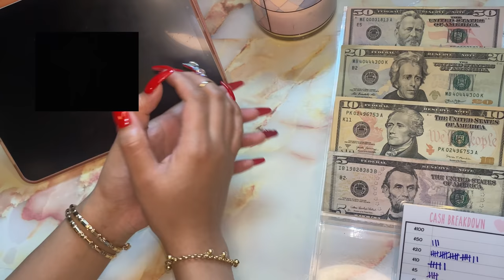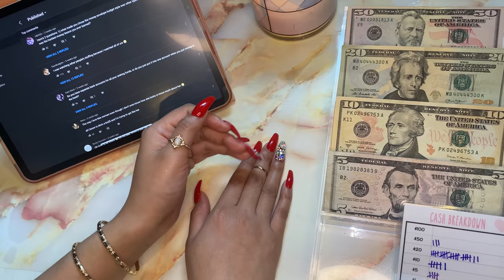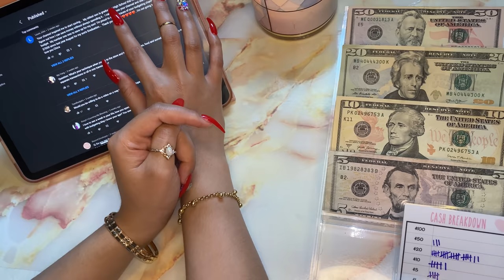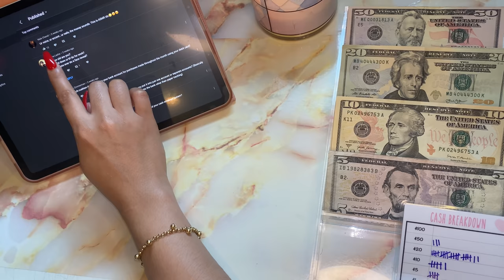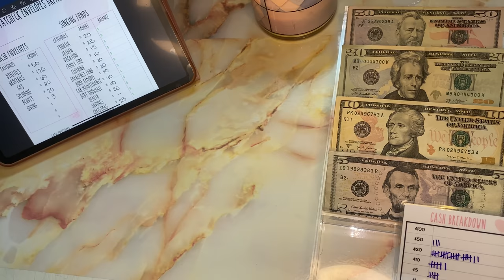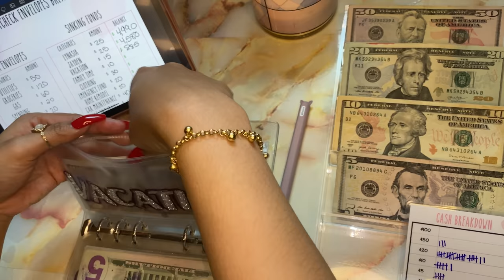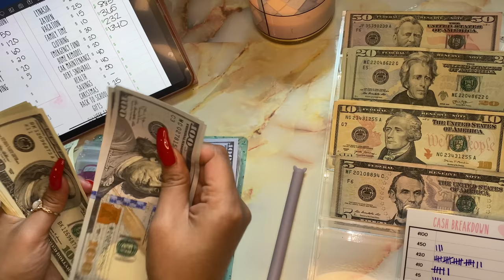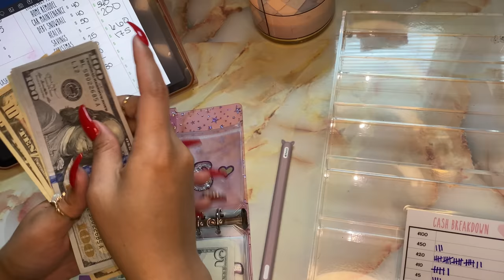April 2021 | Q/A | Cash envelope stuffing | get to know me | pinkxbudgetz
My Etsy

Digital sinking funds tracker :

1k slip/place holder sale :

Savings Challenge :

Custom envelopes set W sparkle binder :

Laminated cash breakdown card with a quote or a bible scripture:

Want to get started In INVESTING?

Join Robinhood with my link and we'll both get a free stock 🤝

cash money tray

Pink & blue star a6 binder
 (The size I’m using is A6)

Cash drawer

Vinyl stickers

Pink silicone case for Apple Pencil

Butterfly ring

Rhinestone bling sticker are from Walmart craft aisle

I’m using the Apple iPad Pro 11inch with an Apple Pencil 2nd gen. App I’m using is goodnotes5

   -PinkxBudgetz